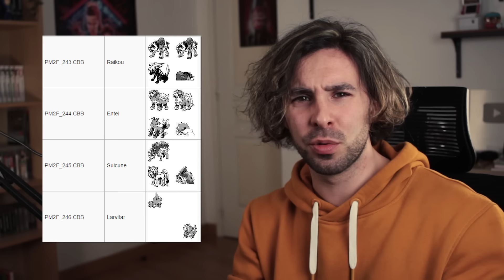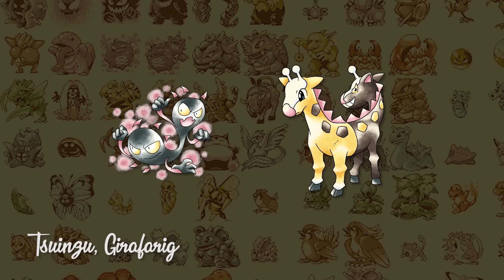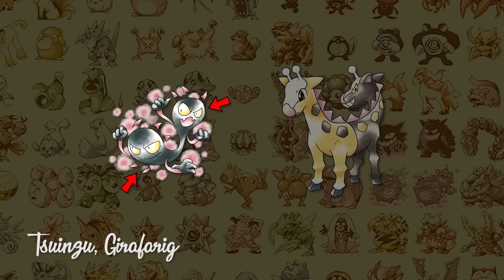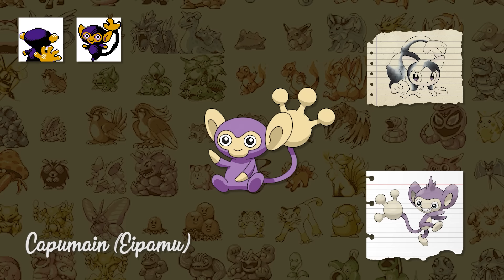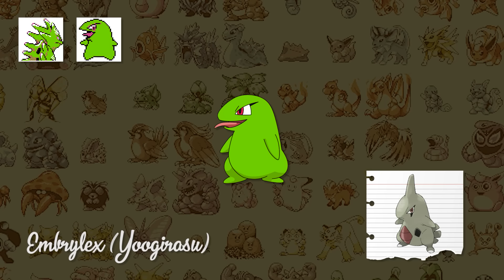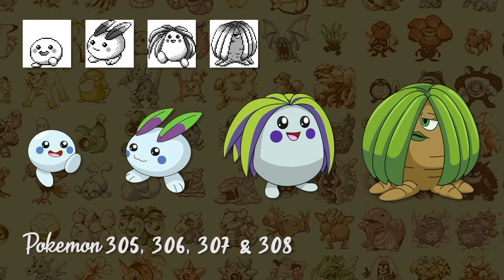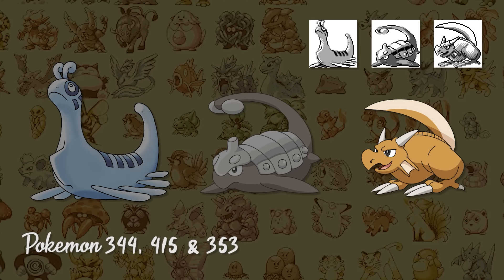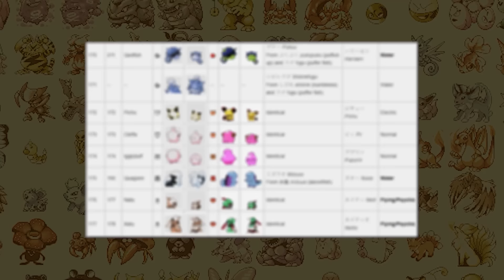Les POKÉMON ABANDONNÉS de la 2ème Génération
Aujourd'hui, on parle des Pokémon Abandonnés de la 2ème Génération !

➡CHAPITRAGE :
0:00 : Introduction
2:07 : Space World 1997 (Pokémon Redesignés)
19:58 : Space World 1997 (Pokémon Abandonnés)
37:33 : Space World 1999 (Gigaleak 2020)
49:44 : Code Source (Gigaleak 2020)

Merci aux Tipeurs : Flop, Skopan, AP4992, MR Mick, Pierro L Yoko, Fabian Sauvage